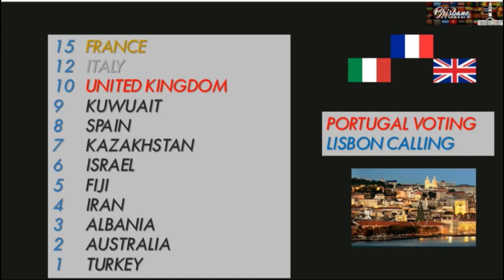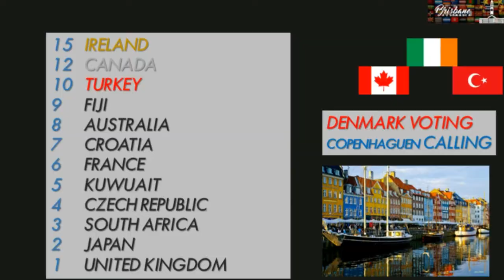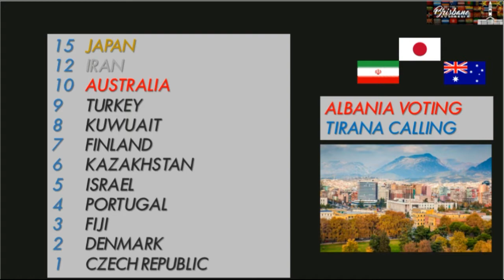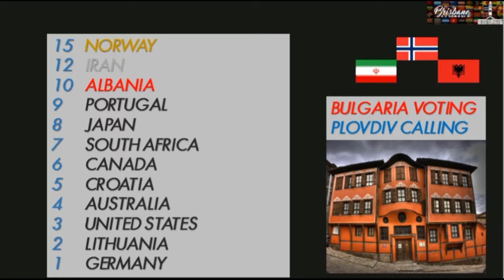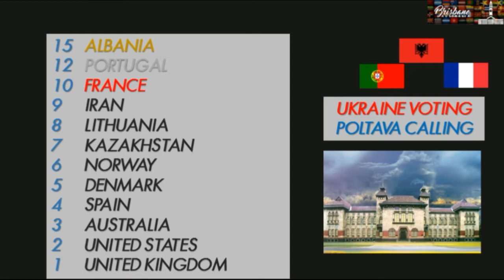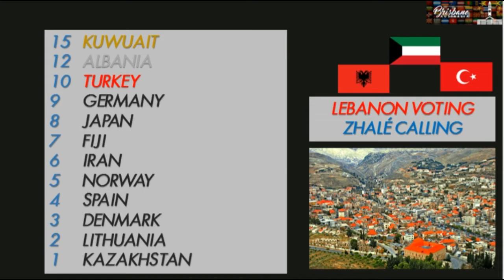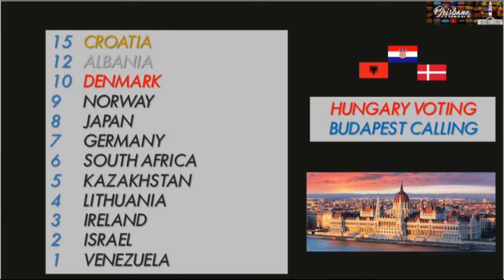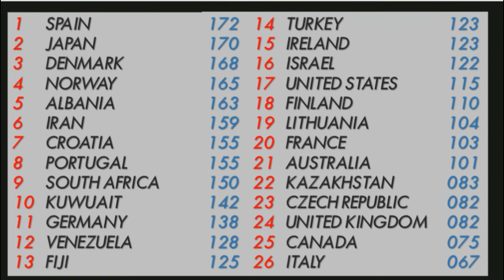Terra 028 Final Results